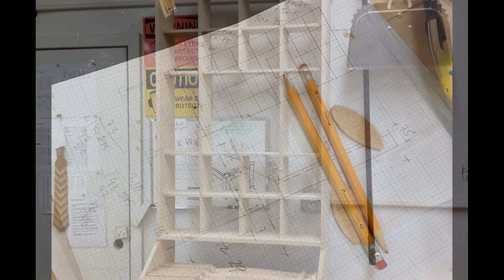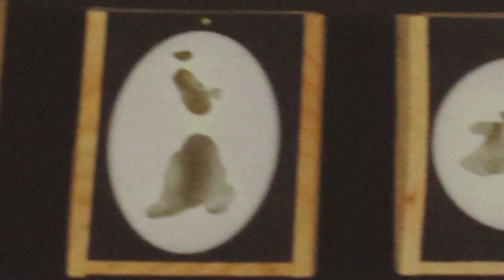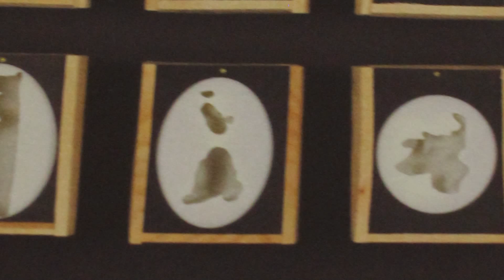Bartram's Boxes Remix at IUP